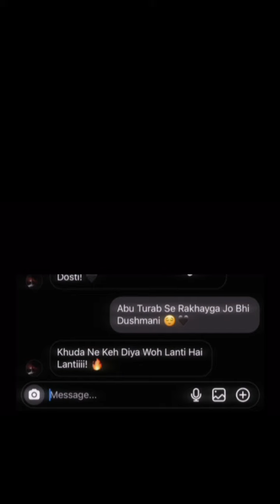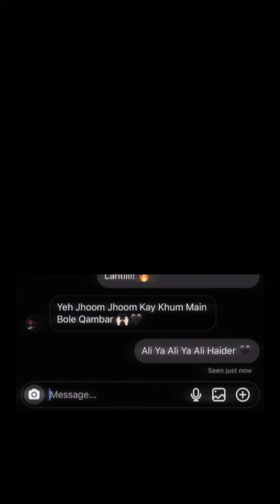Would you like to start Ziker-e-Ali a.s with me???